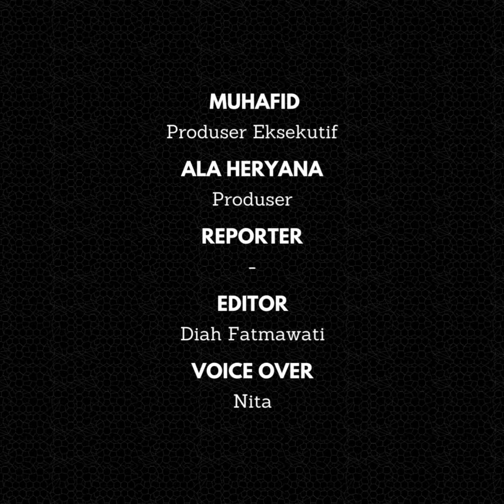Caleg Artis Aldi Taher Kalah di Pileg 2024, Kini Nyatakan Maju di Pilgub DKI Jakarta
Dalam gelaran Pemilu Legislatif (Pileg) 2024, caleg artis Aldi Taher dari Partai Perindo untuk DPR RI gagal melaju ke Senayan. Aldi Taher diusung partainya untuk dapil (daerah pemilihan) Jawa Barat VII hanya mengantongi 6.798 suara hasil rekapitulasi KPU.

Selain itu, Perindo sebagai partai pengusungnya juga tidak lolos Parliamentary threshold 2024. Sebab, total raihan suara partai tersebut kurang dari 4 persen. Sedangkan, syaratnya suara partai politik harus memenuhi ambang batas parlemen sebesar 4 persen.